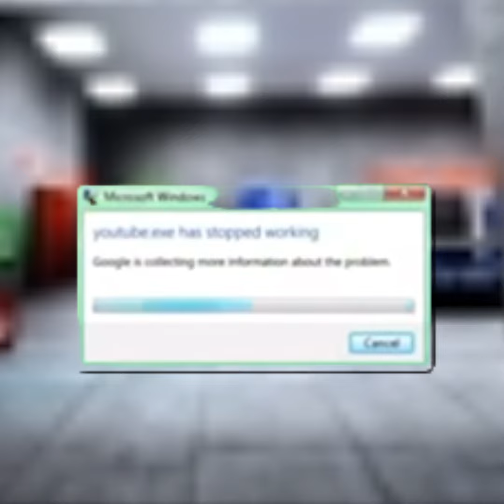I Tried Scary BaboonVR and THIS Happened!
I Tried Scary BaboonVR and THIS Happened! Scary Baboon is a FAN MADE HORROR GTAG Game